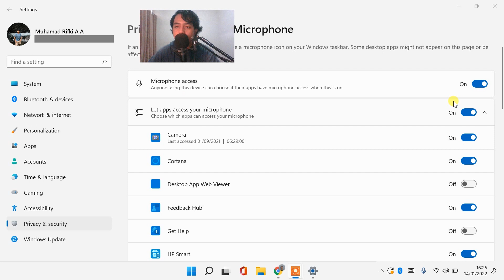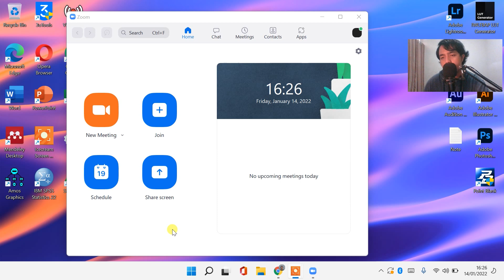CARA MENGATASI MICROPHONE DI ZOOM TIDAK BERFUNGSI / MENGELUARKAN SUARA DI LAPTOP WINDOWS 11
Microphone Windows 11 Tidak Berfungsi:
Sangat membantu untuk mengembangkan channel ini heheh 😁

Cara Mengaktifkan Microphone di Laptop/PC Windows 11
cara memperbaiki microphone di laptop windows 11
cara memperbaiki microphone laptop yang tidak berfungsi
cara mengatasi microphone not plugged in
cara mengatasi microphone zoom tidak ada suara
how to fix laptop microphone windows 10
how to fix microphone on laptop lenovo
how to fix microphone on dell laptop
how to fix my laptop microphone
how to fix microphone on asus laptop
how to fix microphone on acer laptop
how to fix the microphone on a dell laptop
how to fix microphone on apple laptop
how to fix the microphone on my asus laptop
how to fix built in microphone on laptop windows 11
how to fix internal microphone on dell laptop
how to fix microphone problem in dell laptop
how to fix microphone on hp laptop windows 11
how to fix microphone in hp laptop
how to fix internal microphone of laptop
how to fix microphone problem in lenovo laptop
how to fix my microphone on lenovo laptop
how to fix my toshiba laptop microphone
how to fix my lenovo laptop microphone
how to fix my microphone on dell laptop
how to fix the microphone on my hp laptop